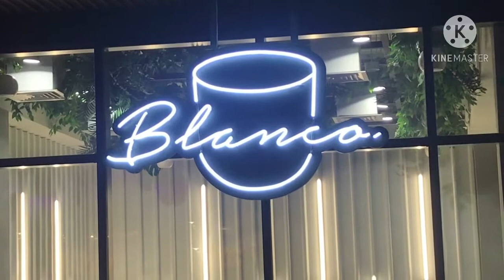Dec2020 Happy National Day Bahrain 🇧🇭